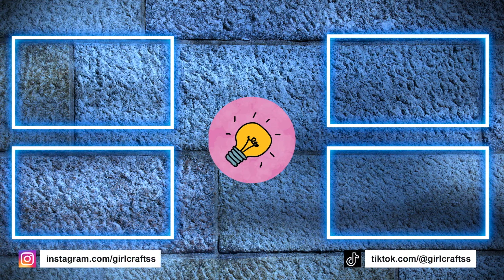DIY CUTE MY MELODY ORGANIZER - DESK DECOR - PENCIL BOX